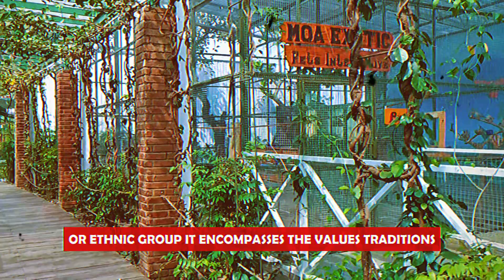Anxiety and Cultural Identity: Navigating Multiple Worlds | Anxiety Disorder 83 | Calm Journey 101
"In this video, we explore the complex relationship between anxiety and cultural identity. Discover how living between different cultural worlds can impact mental health and learn practical strategies for finding balance and reducing anxiety. Supported by real-life stories and expert insights, this video offers valuable guidance for anyone navigating multiple cultural identities.